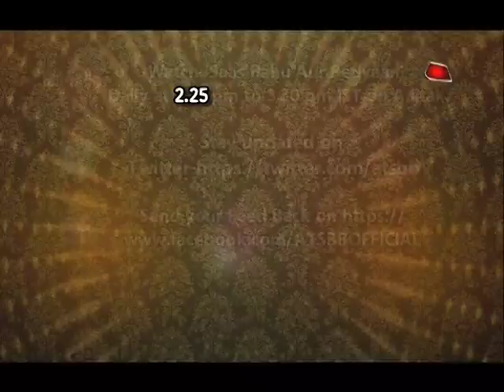Interview With The Winner Of Khatron Ke Khiladi 9 - Punit Pathak!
Checkout what Punit Pathak have to say about winning the Khatron Ke Khiladi season 9 in this video..